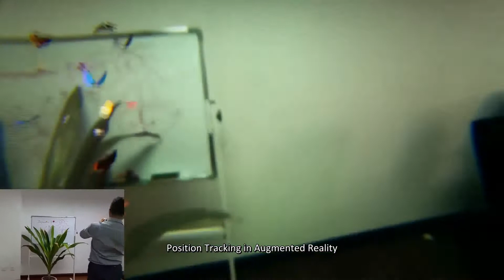Impression Pi Live Demo! (Holographic AR, 3D hand tracking, Position tracking)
Real live demo showing Impression Pi's latest advances: Holograph-like AR, 3D hand/gesture tracking, Hand tracking running on smart phone, and Inside-out Position tracking.

On Kickstarter, ending 5/6/2015.  Get your own Impression Pi HMD today by pledging to our campaign: